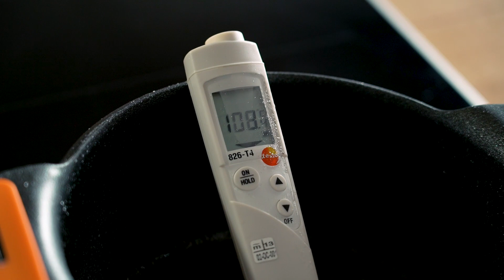Tocinillo de cielo con sabayón de brandy | Postre paso a paso con ALEIX GANADOR DE MASTERCHEF 7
Aleix, ganador de MasterChef 7, te cuenta cómo hacer paso a paso uno de sus postres favoritos: Tocinillo de cielo con sabayón de brandy. Una receta para chuparse los dedos y muy fácil de preparar.
Puedes conseguir esta y muchas más recetas en el libro “Recetas de Aleix”.

Ingredientes
675 g de azúcar
250 g de harina
200 g de mantequilla
50 ml de brandi
12 yemas de huevo
1 huevo entero
Pétalos de pensamientos
Almendras tostadas

Preparación
Batir en un bol 6 yemas, el huevo entero, 250 g de azúcar y 250 g de agua hasta obtener una crema homogénea. Reservar.
Elaborar un almíbar con 125 g de azúcar y 4 cucharadas de agua hasta que tome un ligero color dorado. Retirar del fuego y untar con él moldes individuales. Rellenar con la crema y hornear al baño maría a 100 ºC hasta que esté cuajada.
Mientras, batir en un bol y al baño maría caliente las otras 6 yemas, 50 g de azúcar y el brandi hasta que la crema se monte ligeramente.
Mezclar la harina, 250 g de azúcar y la mantequilla. Repartir irregularmente el crumble en una bandeja y hornear a 160 ºC durante 10 min. Remover cuando se saque para que quede una textura terrosa.
Colocar el tocinillo de cielo en el centro del plato, poner a un lado una lágrima de sabayón y flambear con un soplete. Disponer un poco de crumble alrededor y decorar con unos pétalos de pensamientos y unas almendras picadas.